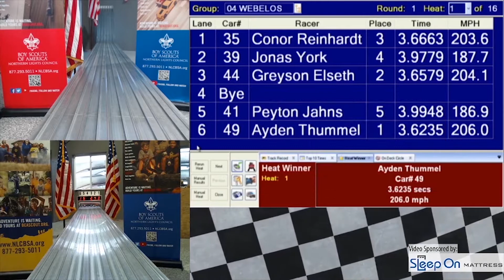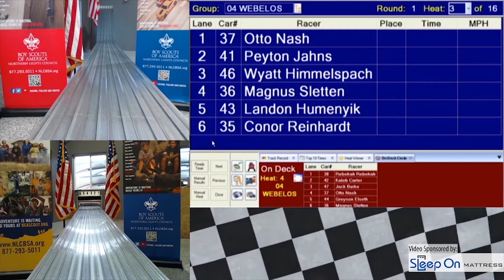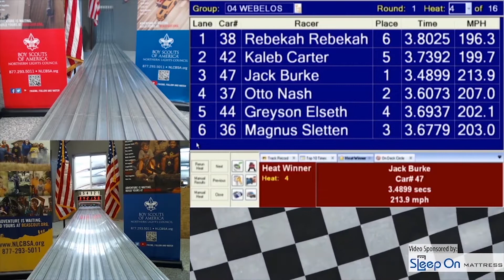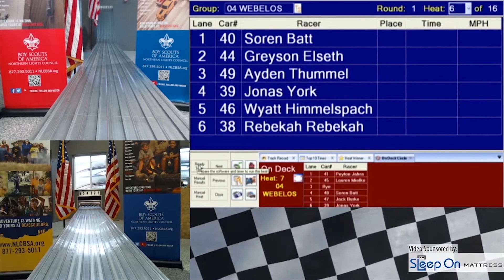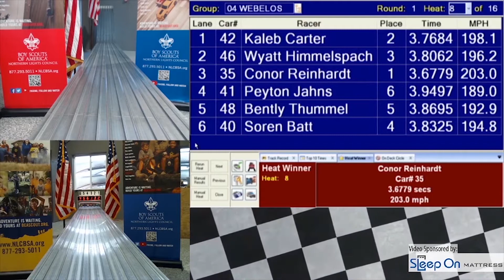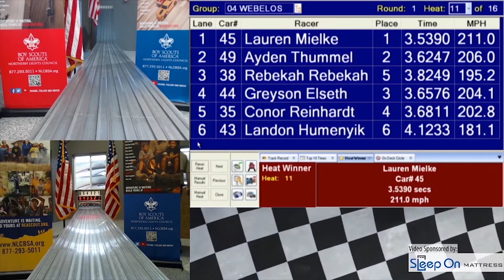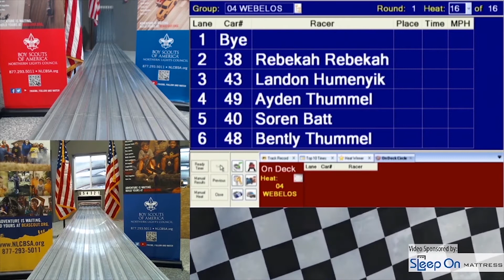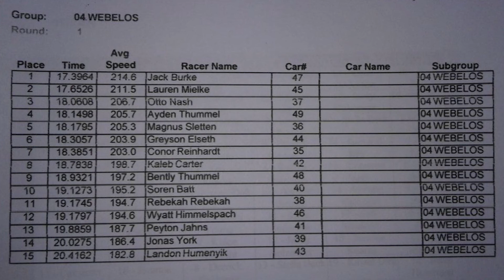Webelos race 2020